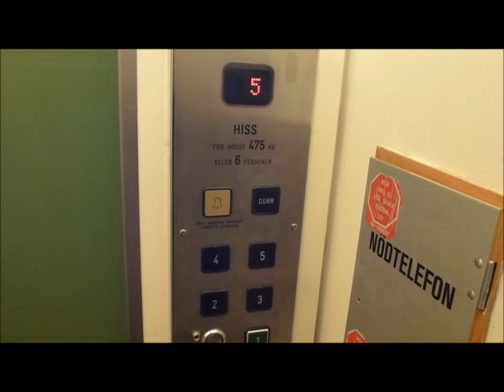OTIS Bitsa? (MB: Thyssen) Traction Elevator @ Kapténsgatan 15, Stockholm, Sweden!